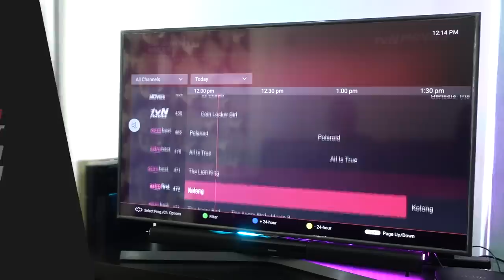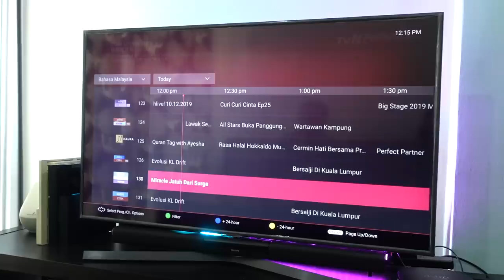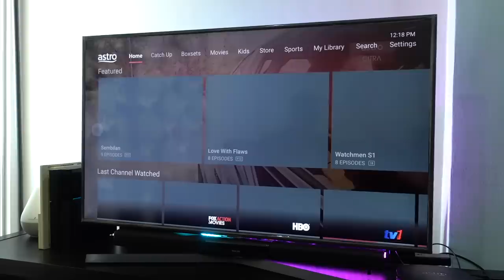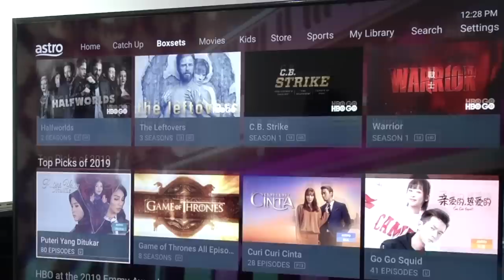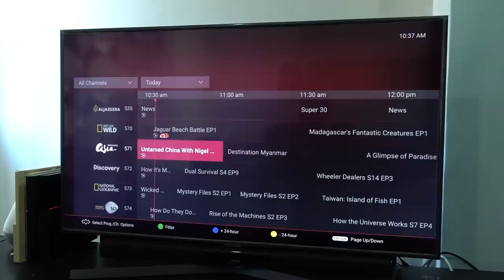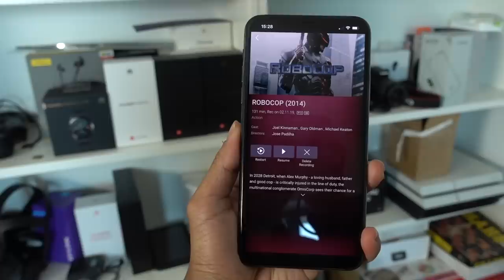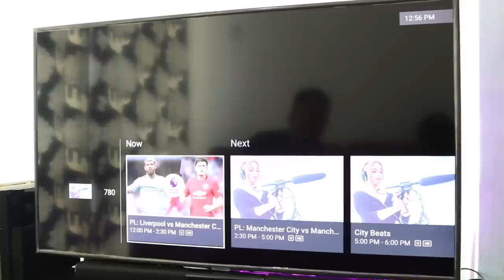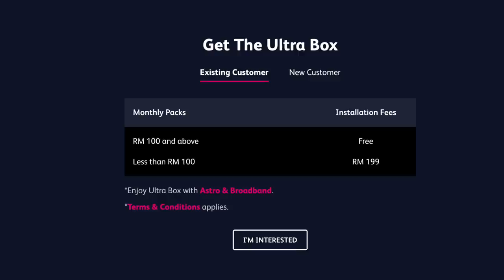Astro Ultra Box - Tips Dan Cara Mengoptimasikan Penggunaannya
AstroUltra Box menawarkan kandungan pada resolusi 4K khusus pada pelanggannya. Untuk mengetahui dengan lebih lanjut, mari kita saksikan video ini